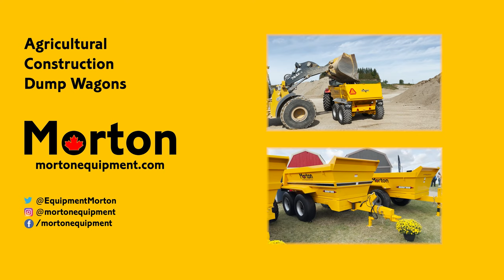Weberlane 16 Ton Dump Trailer IN ACTION | Morton Equipment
Specs & Features

- Built in Ontario, Canada
- Sprung drawbar
- Integrated lighting
- Floatation wheels
- High clearance 2 way tail door
- Swivel clevis hitch
- Duel 3 stage chrome cylinders
- Optional brakes/hardox bin available
- Jack Leg
- Hose Tidy
- Mudguards
- 560x45x22.5 Tires

Technical Info Weberlane 20 TON DUMP WAGON

Unladen Weight ... 9540 lbs
Cubic Capacity ... 13 yds³
Loading Capacity ... 44000 lbs
Max Hitch Load ... 7000 lbs
Bin Height ... 4’
Bin Length ... 14’
Bin Width at Top ... 7’3”
Bin Width at Bottom ... 5’5”
Side Thickness ... 3/16"
Floor Thickness ... 1/4"
Running Gear ... Rocker Beams, 10 stud hub
Tires ... 560x60x22.5
Brakes ... (2) hyd
Tipping Cylinders ... 2x15lts

Morton Equipment
Agricultural and Construction Dump Wagons
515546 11th Line Woodstock, Ontario, Canada N4S7V7